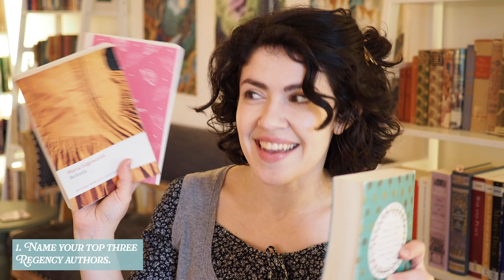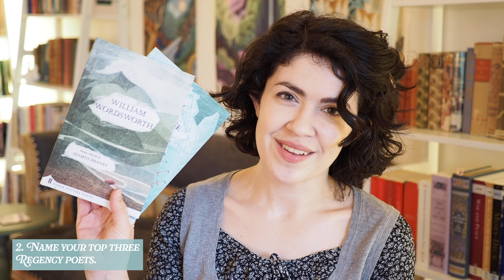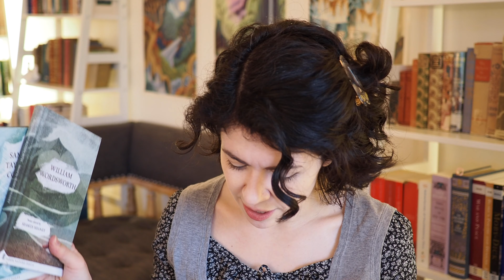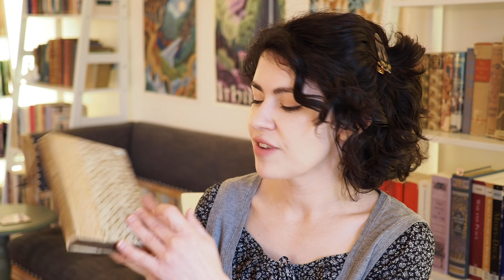The Febregency Tag | Regency Era Literature Appreciation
TAG, you're it! The Febregency 2024 readathon has begun, and the hosts have some questions for you...

Name your top three Regency authors.
Name your top three Regency poets.
Favorite historical event that happened during this time period (in Britain or elsewhere).
The year is 1816. It’s a dark and stormy night on Lake Geneva. You’re telling ghost stories with three legendary writers. Who are they? (Bonus points if they’re Regency era writers).
The Regency era is named after the regency of George, Prince of Wales, who ruled in the stead of his father King George III from 1811 to 1820. If you had to appoint a “regent” to “rule” your booktube channel in your stead, who would it be?
Much literature of the Regency period is categorized as “Romantic.” What word would you use to describe today’s literature?
Shakespeare’s plays were popular during the Regency. What artistic performance have you recently enjoyed? (Movies, TV, and music can all count!)
The Regency period was characterized by high fashion. What is a current fashion or trend in the book community that you adore or detest?
Jane Austen’s novels show us the importance of etiquette in the drawing rooms of Regency England. Tell us about your personal rating system.

💕 Emma